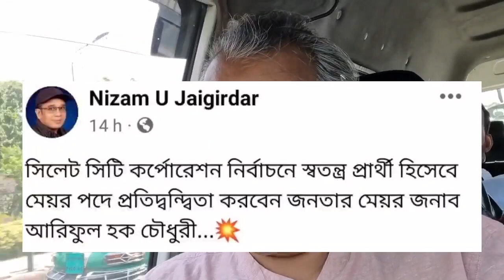সিলেট সিটি নির্বাচনে অংশ নেওয়ার সিদ্ধান্ত নিলেন বিএনপির আরিফুল হক! | Purniar khuj | পূর্ণীয়ার খোঁজ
'Purniar Khoj' is the most popular Bengali Digital Media that offers Recent Issues, unbiased & comprehensive News,  News Analysis, etc.

Purniar Khoj is the destination for the Global Bengalis and our compelling brand of journalism shapes the opinion of tomorrow. Our mission is to provide comprehensive and classy contents to you. Thus we want to be the world’s window on Bangladesh.

*** ANTI-PIRACY WARNING ***
This Channel content is Copyright to Purniar Khoj. Legal action will be taken against those who violate the copyright of the following material presented!

Please avoid other methods of copying or duplicating the video, and help us support anti-piracy measures in any way you can. Thank you - Team Purniar Khoj.